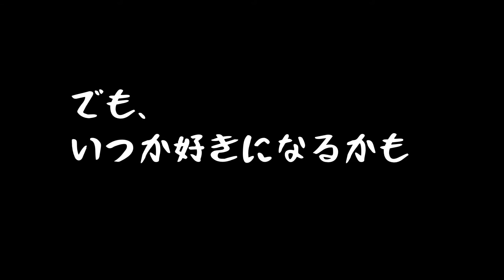エアデールテリア・ジェイ君の嫌いな物への反応の仕方。嫌なら食べなきゃ良いのに（笑）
スイカ、カボチャは好きなのに、きゅうりが嫌いなジェイ君。嫌いだけど、食べてみちゃう・・・そして「まずっ」の繰り返しです。